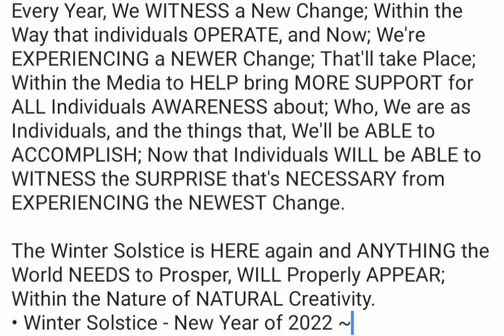Winter Solstice 2021 🐈